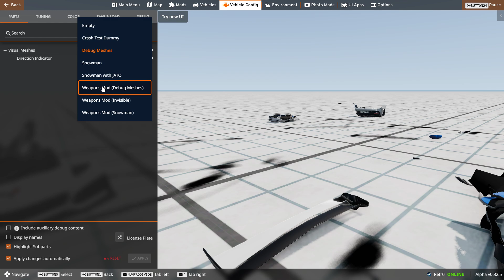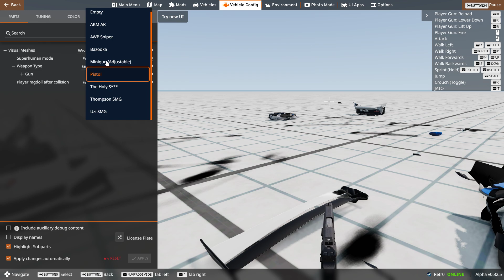Destroying my cousins dream cars